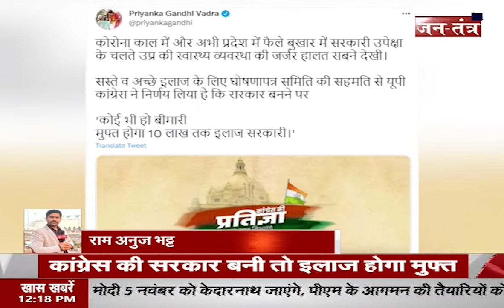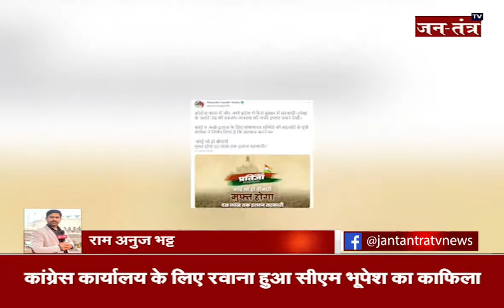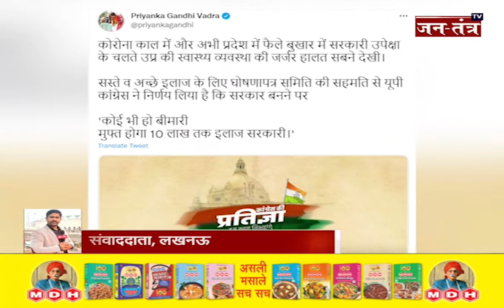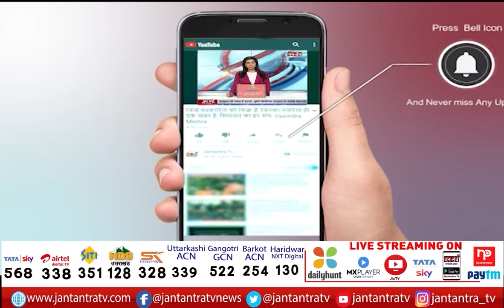Priyanka Gandhi Statement On UP Elections 2022 | Free Treatment Till 10 Lakh Rupees | INC UP Mission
About Video

प्रियंका गांधी का बड़ा ऐलान
कांग्रेस की सरकार बनी तो 10 लाख तक का इलाज होगा मुफ्त
उत्तर प्रदेश चुनाव को लेकर प्रियंका गांधी का वादा

In This Video:
priyanka gandhi
priyanka gandhi speech
priyanka gandhi barabanki
priyanka gandhi latest news
priyanka prtigya yatra
live news hindi
congress pratigya yatra
indian national congress
abp news hindi live
uttar pradesh
congress party manifesto committee
free treatment till 10 lakh rupees
priyanka gandhi promises for up elections
congress party ready for up elections